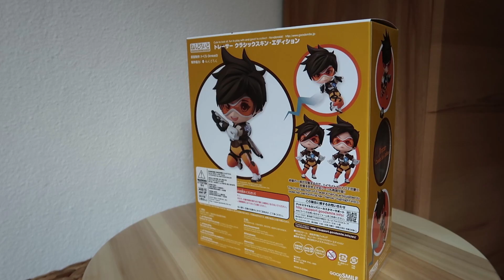NENDOROID TRACER UNBOXING | Die beste Tracer Figur? | Overwatch Merchandise ★ Overwatch Deutsch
Bevor Morgen meine Widowmaker Statue eintrifft und ich diese in einem Video auspacke, gibt es heute erneut einen Merchandise Quickie. Darin zeige ich euch die Nendoroid Tracer.Eine voll anpassbare Overwatch Figur, die mich etwas aus den Socken gehauen hat. Wie gefällt sie euch?